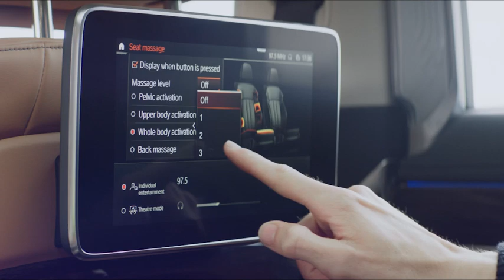BMW 7 Serie (G11/G12) | Entertainment | (BMW.nl)